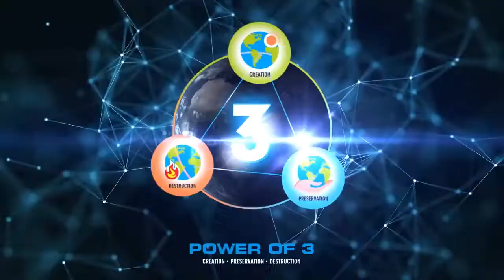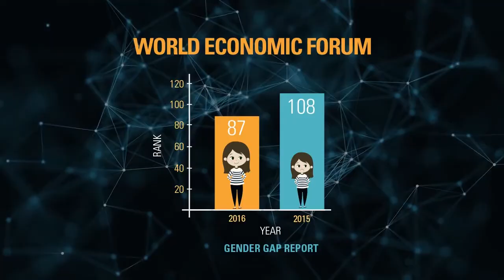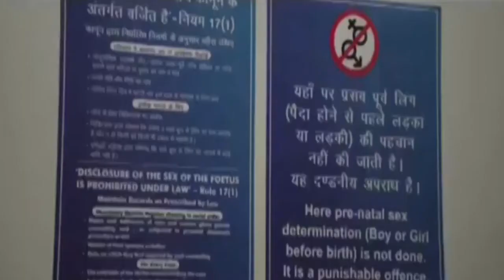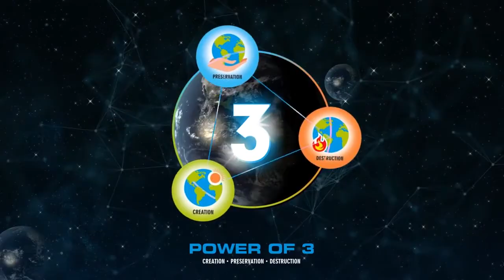Beti Bachao, Beti Padhao : Caring & Empowering the Girl Child